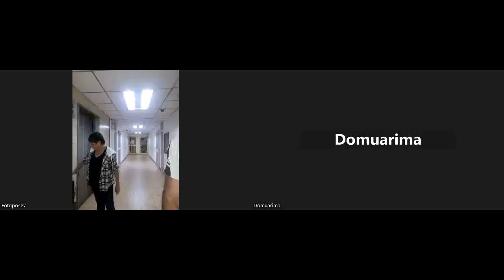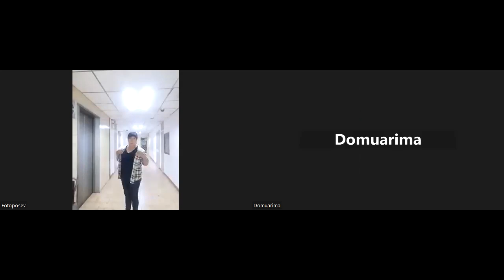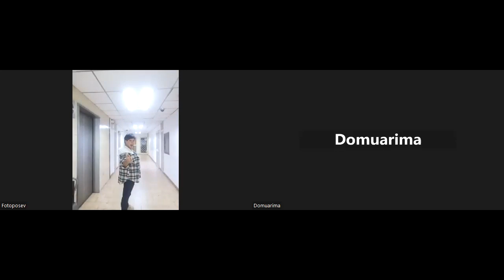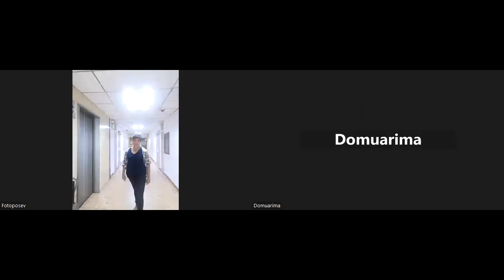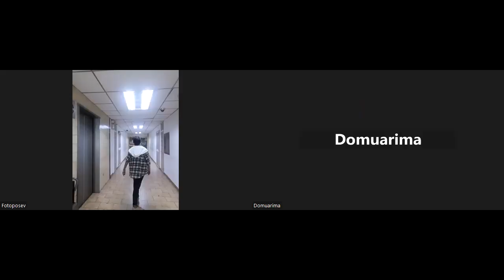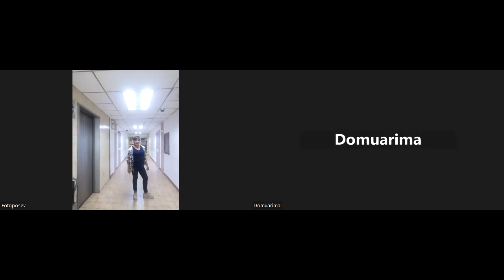Clase de Pasarela - Domingo 14/05/23